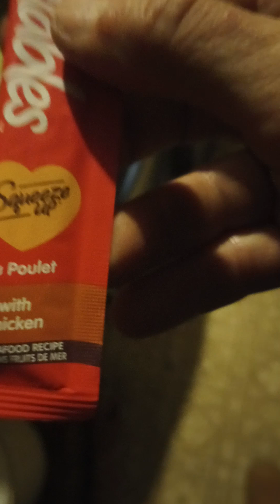A Lickie Treat For Rocky 😋❤️😺